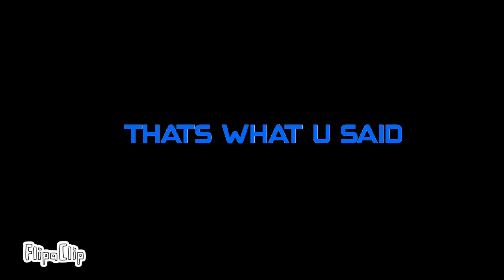I Deserve this ! Meme ( vent ) ￼desc plz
My mom told me that my Genie pig passed away so have a stupid vent I made …

I was going to add blood … i I didn’t feel like it

I slowed down the Audio￼  to make it more sad

Anyone want to wb?